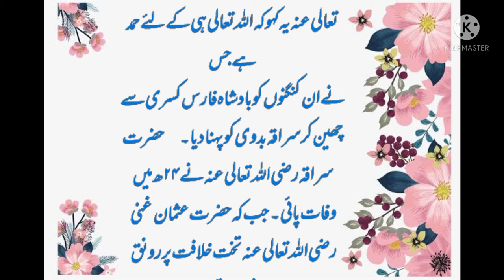Hazrat e saraqa ka ghora | حضرت سراقہ کا گھوڑا|sabq Amoz kahani |dilchasp kahani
This is urdu and hindi moral and Islamic stories to let you know more about Islam.

The content based on reality.  Barkat Ali is providing voice behind every waqia.